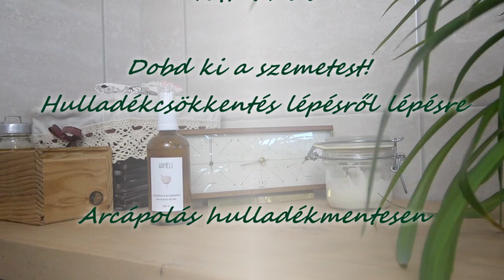Arcápolási tippek, otthon, hulladékmentesen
Kozmetikumok és főképpen arcápolás hulladékmentesen? Valójában ez is kivitelezhető, vagy legalábbis megközelíthető, ebben az esetben maradnék inkább a lowwaste jelzőnél. A részleteket elolvashatod a videó leírásában. 🔽

Az arcápolás terén a tudatossá válás nem egyszerű feladat – nekem. Legalábbis, ami a különféle krémek használatát, és főképpen azok megfelelő használatát jelenti.
A kozmetikumok csomagolására már évek óta figyelek, környezettudatosan hozom meg a döntéseimet, így elenyésző az általam használt kozmetikumok csomagolásából származó hulladék.
A komolyabb gondot nekem az arcápolási rutin kialakítása, szokássá emelése okozott.
Jól látod, közel vagyok az 5. X-hez, és még sohasem volt stabil, egyszerű és rendszeres arcápolási rutinom. De most ezen a téren is tudatosabb szeretnék lenni, így kozmetikus segítségével, elkezdtem rászoktatni magam a rendszeres reggeli és esti arcápolásra.
Erről az arcápolási rutinról és a fürdőszoba hulladékmentességgéről szól a mostani videóm.

Videó tartalomjegyzéke:
0:00 - Köszöntelek Benneteket hulladékmentes fürdőszobámban
0:14 - Kozmetikumok, mint hulladéktermelő tárgyaink
0:34 - Kapcsolatom a kozmetikumokkal a múltban
1:00 - Hogyan váltam környezettudatosá a kozmetikumok terén
1:20 - Számomra fontos szempontok
1:58 - Arcápolási rutinom kialakítása
3:20 - Low waste arcápolási rutinom 3 lépése
4:05 - Smink eltávolításnál elengedhetetlen az alapos és bőrbarát arctisztítás
4:38 - Hulladékmentesen is megoldható a kozmetikumok használata
5:00 - Elköszönök, ne felejts el feliratkozni :)

Ismerjetek meg! 🔽